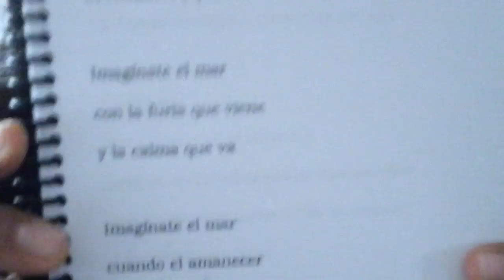FILM , NATURALES.RDHLSUPERGLOBOS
EXPERIMENTALES,RDHLSUPERGLOBOS,GIRLS, 5 CONTINENTES,AMORES,LOVE EXPERIMENTALES,RDHLSUPERGLOBOS,GIRLS, 5 CONTINENTES,AMORES,LOVE EXPERIMENTALES,RDHLSUPERGLOBOS,GIRLS, 5 CONTINENTES,AMORES,LOVE